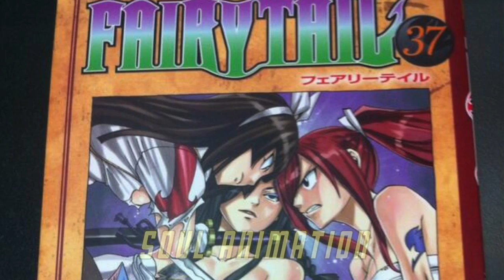Fairy Tail Episode 176 | Origins Anime 2014 :: Erza Scarlet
THE FAIRY TAIL 2014 ANIME PREMIERE ON TV TOKYO
Fairy Tail Guild Origins Mavis Vermillion ZEREF ERZA MIRAJANE - Lucy, Erza, and Natsu's new adventure begins here!! World Premiere.

Watch Fairy Tail every week right after it releases in Japan in HD on CrunchyRoll with my Exclusive Link!

Fairy Tail 180 FULL EPISODE

Brand New ENDING 15 April 2014

TVアニメ 「FAIRY TAIL」 新シリーズ PV April 5th 2014
features the opening theme song Masayume Chasing by singer BoA.

Have a twitter?
for my Fairy Tail Artwork & More!

Fairy Tail Episode 176 FULL EPISODE Review Fairytail Fairy Tail Fight Scene & Episode
Song: Fairy Tail Ending 2 Merry Go Round